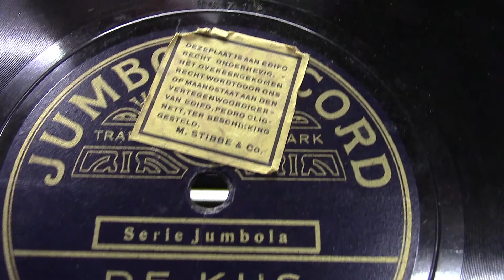Willem Kila: De kus.